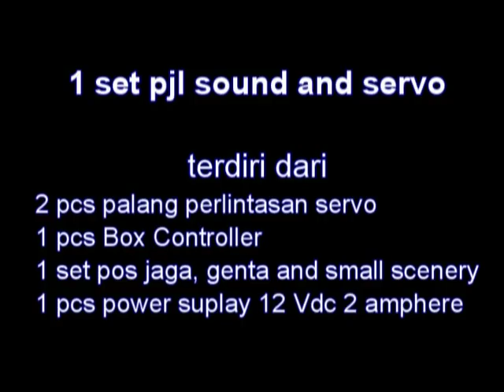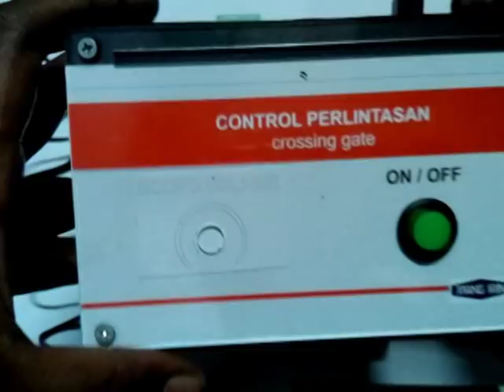REVIEW 1 skala HO 1/87 crossing gate / pintu perlintasan PJL by mang irin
REVIEW PRODUK MANG IRIN

PJL pelrintasan skala HO
terdiri dari
2 palang perlintasan dengan servo
1 set pos jaga , genta dan sedikit tanaman
1 box controller
1 power suplay 12vdc/ 2 amphere

alarm sound dari Syahrir Maulana Ghifary dari JPL KA CHANNEL